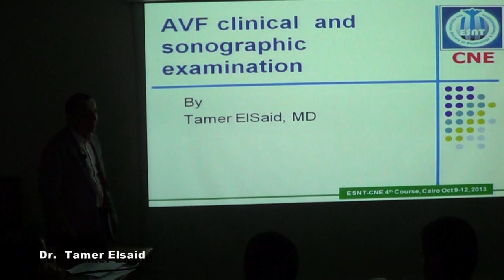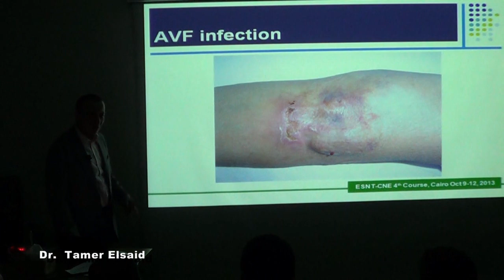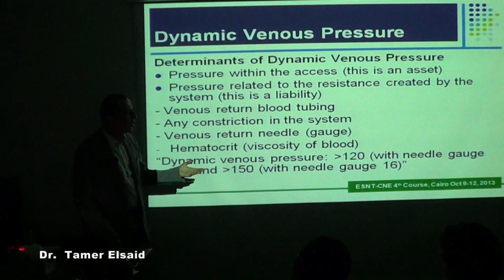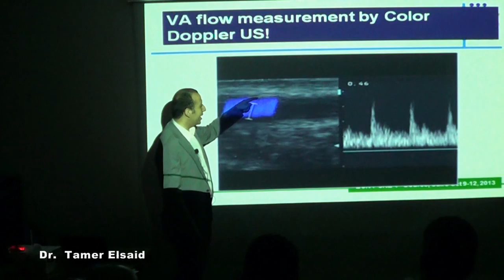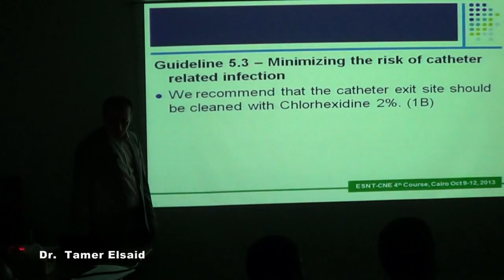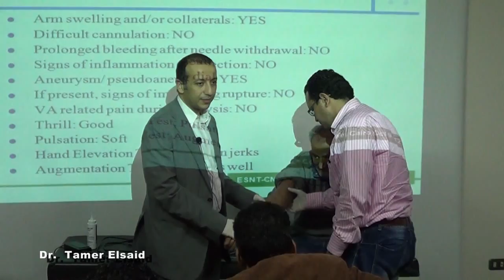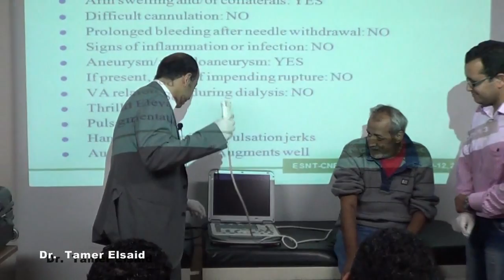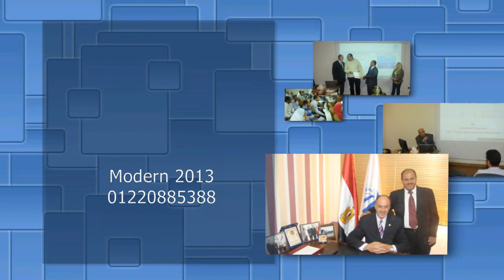AVF clinical and sonographic examination Dr. Tamer Elsaid